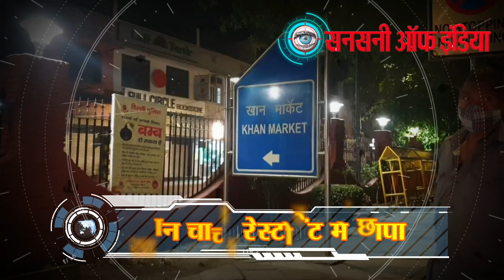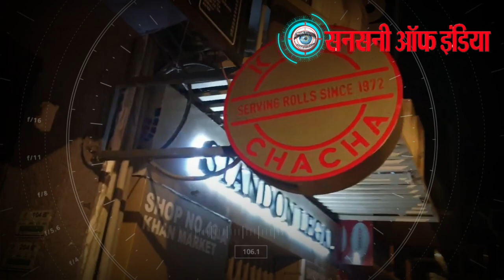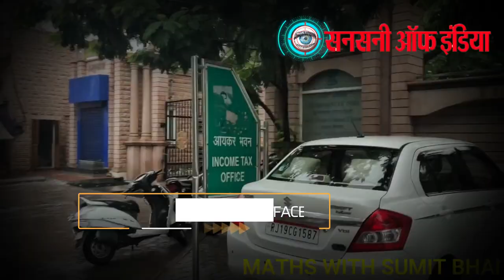खान चाचा रेस्टोरेंट की जाँच क्राइम ब्रांच के हाथ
कोरोना संकट के दौरान दक्षिणी दिल्ली के खान मार्केट में स्थित खान चाचा रेस्टोरेंट से बरामद हुए ऑक्सीजन कंसेंट्रेटर्स मामले की जांच को दिल्ली पुलिस की क्राइम ब्रांच को ट्रांसफर कर दिया गया है। क्राइम ब्रांच अब इस गोरखधंधे की कड़ियां जोड़कर पूरे गिरोह का पर्दाफाश करेगी।

आपको बता दें कि राजधानी के बेहद पॉश इलाके खान मार्केट में दिल्ली पुलिस ने कई मशहूर रेस्टोरेंट में छापा मारा। इन जगहों पर बड़ी मात्रा में ऑक्सीजन कंसंट्रेटर जब्त किए गए। टाउन हॉल रेस्टोरेंट के अंदर साउथ दिल्ली पुलिस की कार्रवाई के दौरान वहां से 9 ऑक्सीजन कंसंट्रेटर मिले। इसके अलावा खान चाचा रेस्टोरेंट में भी पुलिस ने छापा मारा, जहां से 96 ऑक्सीजन कंसंट्रेटर जब्त किए गए। इस मामले के आरोपी हितेश से पूछताछ के बाद पुलिस ने खान मार्केट के टाउन हॉल रेस्टोरेंट में छापेमारी की थी। यहां से बड़ी मात्रा में मेडिकल उपकरण भी बरामद किए गए।

वहीं, खान चाचा रेस्टोरेंट से 96 ऑक्सीजन कंसंट्रेटर मिलने के बाद पुलिस ने रेस्तरां को सील कर दिया है। इस रेस्टोरेंट का मालिक नवनीत कालरा है, जिसकी पुलिस तलाश कर रही है। हैरान करने वाली बात यह है कि पिछले 24 घंटों के दौरान दिल्ली पुलिस ने राजधानी के 3 नामी-गिरामी रेस्टोरेंट पर छापा मारकर 524 ऑक्सीजन कंसंट्रेटर जब्त किए हैं। इतनी बड़ी तादाद में ऑक्सीजन कंसंट्रेटर मिलने से हड़कंप मच गया है।

नवनीत कालरा के स्वामित्व वाले लोधी कॉलोनी सेंट्रल मार्किट स्थित नेगे एंड जू बार से बरामदगी शुरू हुई थी। कालरा एक प्रसिद्ध व्यवसायी हैं, जो दयाल ऑप्टिकल्स और खान चाचा, नेगे एंड जू और टाउन हॉल रेस्ट्रो बार और मिस्टर चाउ से जुड़े हुए हैं.  मिली जानकारी के मुताबिक, नवनीत कालरा ही इस पूरे गोरखधंधे का मास्टरमाइंड है। नवनीत कालरा ऑक्सीजन कंसंट्रेटर का काला धंधा करता था।

इस पूरे मामले के तार अब गगन दुग्गल से जुड़ रहे हैं, जो लंदन में रहता है। जानकारी के मुताबिक गगन दुग्गन उसी नवनीत कालरा का पार्टनर है, जो अपने रेस्तरां के माध्यम से ऑक्सीजन कंसंट्रेटर बेच रहा था। गगन दुग्गल लंदन में रहता है और मैट्रिक्स कंपनी का मालिक है। मैट्रिक्स कंपनी सिम कार्ड बनाने का काम करती है. गगन दुग्गल के मंडी विलेज के खुल्लर फार्म हाउस, छतरपुर से ही  पुलिस ने 387 ऑक्सीजन कॉन्संट्रेटर बरामद किए थे।

गगन दुग्गल की मैट्रिक्स कंपनी के नाम से ही ऑक्सीजन कंसंट्रेटर 20 हजार रुपये प्रति पीस के हिसाब से भारत में इम्पोर्ट किए गए थे। और अब वही ऑक्सीजन कंसंट्रेटर 50 हजार, 60 हजार और अधिकतम 70 हजार रुपये के रेट पर ज़रूरतमंद और परेशान लोग लाइन लगाकर खरीद रहे थे।

जांच में सामने आया है कि ये ऑक्सीजन कंसंट्रेटर्स चीन से लाए गए थे. दिल्‍ली का बिजनेसमैन नवनीत कालरा लंदन में बैठे मैट्रिक्स के मालिक के साथ मिलकर ऑक्सीजन कंसंट्रटर्स की कालाबाजारी कर रहा था. पुलिस की जांच में यह भी सामने आया है कि इस काम में Classic Metals कंपनी (इसका ऑफिस दिल्ली के समयपुर बादली में है),  Matrix cellular international service कंपनी (इसका ऑफिस दिल्ली के मंडी हाउस में खुल्लर फार्म में है) और Spicejet Merchandise Pvt. Ltd. (इसका ऑफिस गुरुग्राम में है) कंपनी शामिल हैं। मैट्रिक्‍स कम्पनी के मालिक का नाम गगन दुग्गल बताया जा रहा है, जो की जानकारी के मुताबिक इस वक्‍त लंदन में है।

इस मामले में दिल्ली पुलिस के साथ-साथ अब इनकम टैक्स डिपार्टमेंट भी जांच कर रहा है। पुलिस को शुरुआती जांच में पता चला है की ये लोग अब तक 200 से ज्यादा ऑक्सीजन कंसंट्रेटर बेच चुके थे। जानकारी मिली है कि बार के मालिक नवनीत कालरा के नेताओं से भी संबंध हैं।

ऑक्सीजन कंसंट्रेटर की कालाबाजारी के मामले में सामने आया है कि नवनीत कालरा और उनके साथी गगन दुग्गल ने मैट्रिक्स सेल्युलर की सहायता से ऑक्सीजन कंसंट्रेटर अवैध तरीके से आयात किए। विदेशों में संपर्क होने की वजह से आरोपितों को पहले से ही अनुममान था कि भारत में भी तेजी से संक्रमण के मामले बढ़ेंगे जिसके चलते उन्होंने दिसंबर से ही कंसंट्रेटर आयात करने शुरू कर दिए थे। नवनीत कालरा के रेस्टोरेंटों को पिकअप पाइंट के तौर पर इस्तेमाल किया।

क्राइम ब्रांच की कई टीमें इस मामले की जाँच कर रही है। क्राइम ब्रांच जल्द नवनीत कालरा को गिरफ्तार कर सकती है.